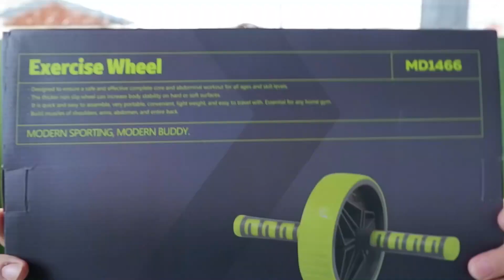Why Workout At Home? | Unboxing of Workout Equipments | PAPA JOVS TV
Let me SHARE you my experience and tell you why is it BETTER to WORKOUT AT HOME than going to a gym? And with the unboxing of my newest workout equipments. Special thanks to:
"WEIGHT A MOMENT"

As sign of my gratitude, here are the links where you can follow them: